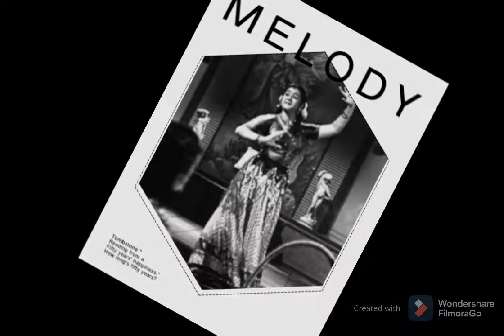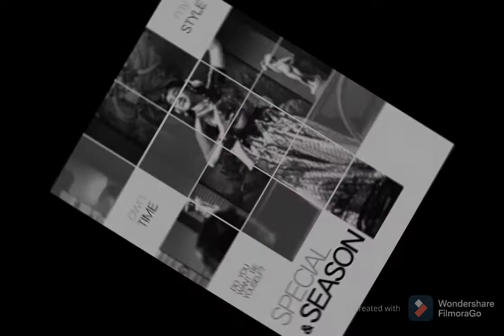🎼 Oh.......rasi kusi maane.........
🎼 Oh rasi kusi maane. In the movie of "parasakthi"at 1952.This movie is sivaji ganesan's first movie😀.